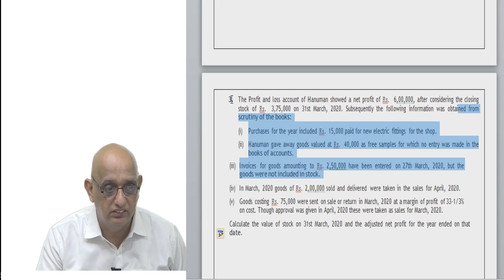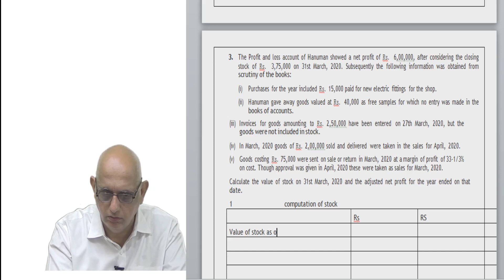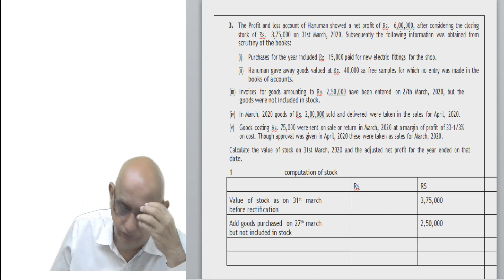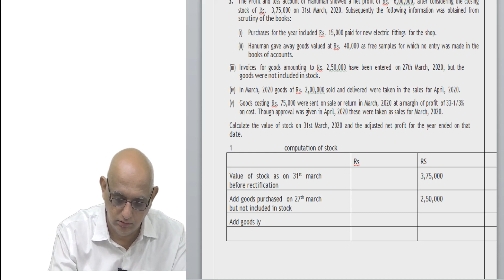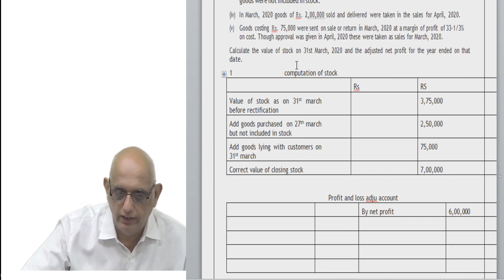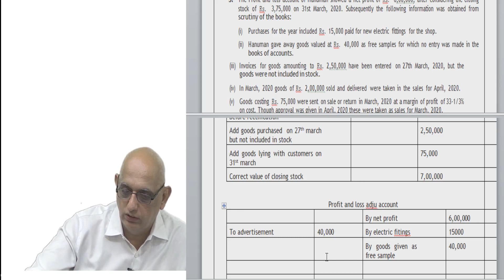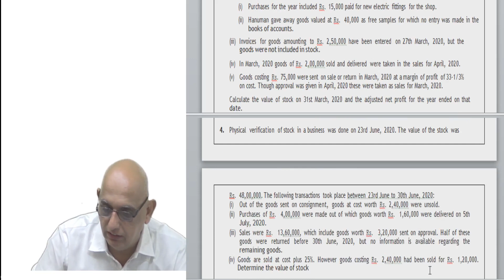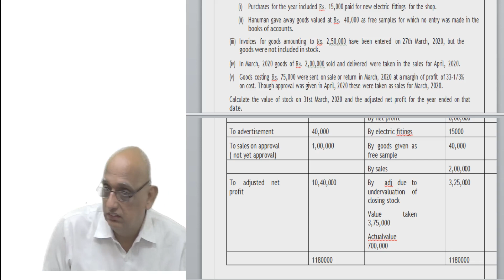ACCOUNTS CAFC REVISION NLB INVENTORY LEC 5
CAFC-ACCOUNT - INVENTORY VALUATION & RECONCILIATION - LEC-5